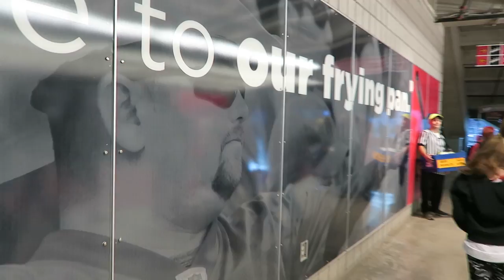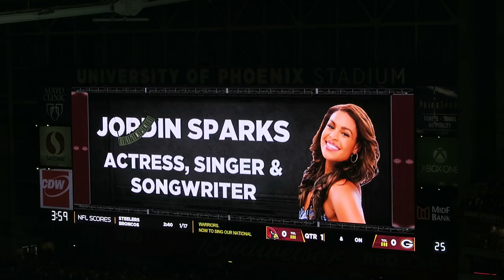ARIZONA CARDINALS PLAYOFF WIN! (1.16.16 - Day 1386) | Clintus.tv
The Arizona Cardinals take on the Green Bay Packers in an epic divisional playoff game!